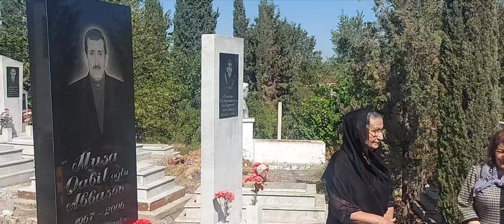Şəhidimiz Abbasov Müşviqin döyüş yoldaşları ilə görüşü